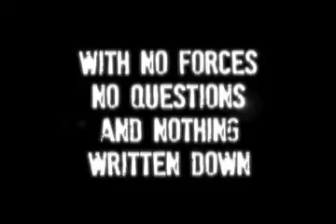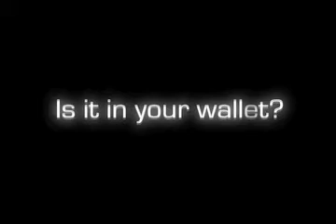Powerball 60 (DVD, Gimmick, US Lotto) by Richard Sanders and Bill Abbott